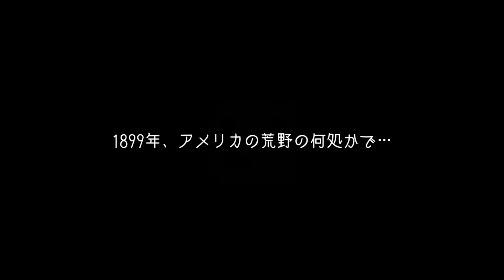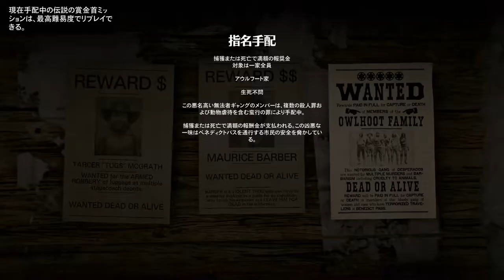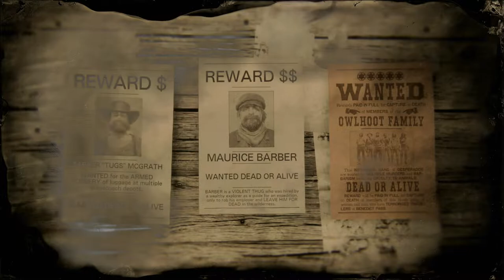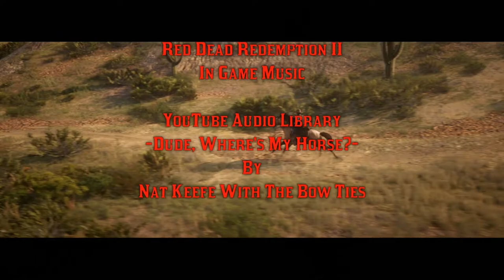【RED DEAD ONLINE】伝説の賞金首：アウルフート家：改訂版（難易度５/生け捕り/ソロ/全６人)【PS4/JPN】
レベッカは西部のニューオースティンを訪れていた

リオ・ブラボーに残虐を極めるとんでもないファミリーがいると
賞金稼ぎの女から情報が回ってきたからだ…。

賞金稼ぎに転職する気はないものの
今は狩猟の季節ではない組合は
財源の確保に選り好みなど出来ようはずもない。

捕らえるべきは4人。

レベッカは高額報酬のために
単身、西部の荒野へと馬を走らせた…。